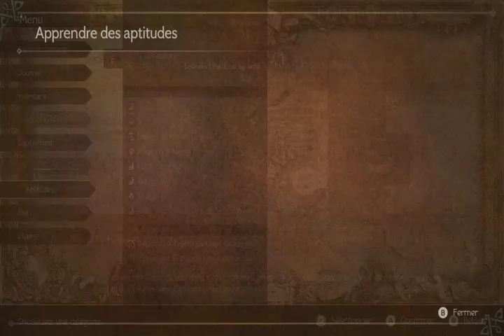octopath traveler Haanit #2 1er boss